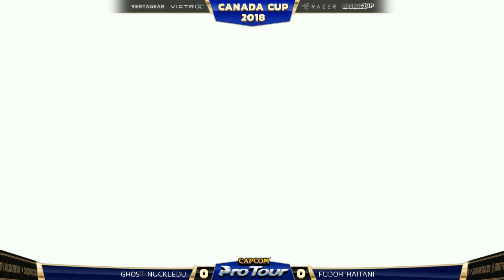Ghost Nuckledu (Guile) vs Fudoh Haitani (Akuma) - Canada Cup 2018 - CPT 2018